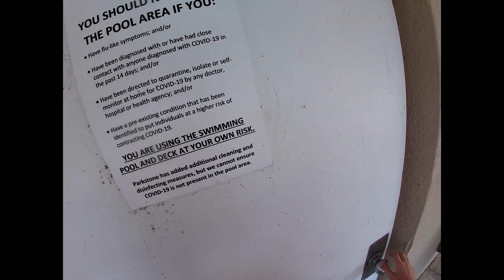Im Outta Here Part 20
QuackBoss scary funny funnyvideo pool running. In this video the Quack Boss Is At the pool when he hears some wired noises and checks only to find a monster.